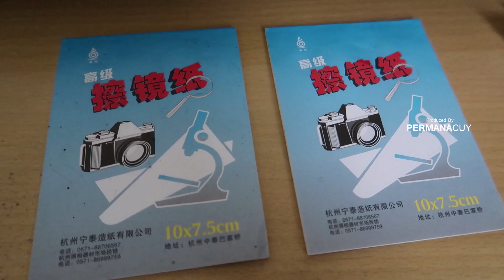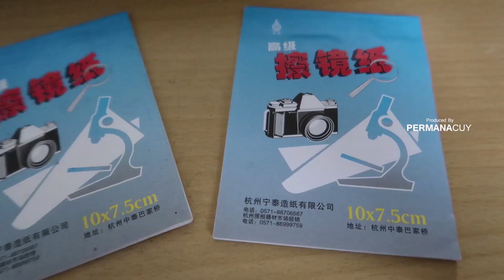Cara Membersihkan Lensa Kamera,Mikroskop,Teleskop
Assalamualaikum ..

Have FUN !!!